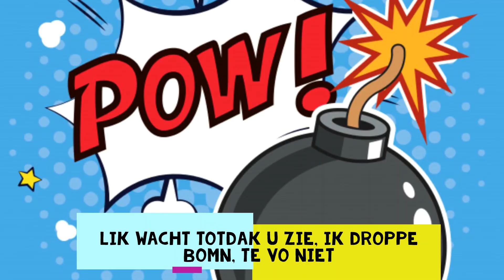Molotova ft. Michael - Ton Nog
Twa ne ki ne gast, iederjin vond em bjistig
Niet ol mo de mjiste, oat ie doa wa ton wast fjiste
De fool ofangn e gjistig, twa ne mjister in zin games
The player is to blame mo de term player e te lame
Ie zocht bitches en fame, tevele g'ort na slichte rap
Te de skuld van Lil Wayne, Soldier Boy en ol de rest
'k Wa lik van wuk est, mo twa gelukt me min vriendinne
Ze liep happy as fuck, kpeisde "Ella doe nie dinnig"
Kreeg 't gevoel ni kljinne,  ji gemjinnig diep vanbinn
'k Zei toch van let mor ip, mo ja da wa ze nie van zin
In't begin wa ze bemind, je ging eur wirld ier verzetn
Ka ton ol wiln zegn van "kvin die kirl nie zo deftig"
Mo olles wa zwo heftig, je gaf 'n ode iedern dag
En achter 'n derde moand deed ze ollik ki eur beklag
"Ella, wistje dak niks mag ? Ji benauwd van oa'k bewege"
Mor oak eur vroeg wuk datr speelde ei ze gjillegans gezwegen

Meiske, 'k bedoel 't nie azwo
Want min gevoel waster wok
'k Zag u zwo gern mo toch
Twas ol ni fair mo ton nog
(x2)

Moandn kwoamn joarn, en oezn afstand kwam gruotter
Ze mochte nievers goan, mo ik wistet, z'ad oes nuodig
Kvoelde mie zwo kluotte, 'k wist moar oalf oa dat ol zat
En kwoue ze doen klapn mor ol dak dei dad a gin vat
Achteraf eiket gesnapt, soms zin woordn overbodig
Dialoogn zin derover, twas 'n donkere periode
 'k Vergete nwoit die zomer da ze belden in paniek
"Ella, kom noa de klinieke want die gast e fakkin' ziek"
Ki ni gewacht, kwa lik RIE ! En ki gebleit van colère
Ordinaire maddafakka, oater jin iets es dak zweire
Est u betta be prepared want oake komme est vo gie
Lik wacht totdak u zie, ik kdroppe bomn, te vo niet
 Te nie dat dad iet ielp, ze zei "'t Was echt 'n accident"
Te nie da'k dervuor viel, lik 'k peize wel dajje mie kent
Shit wa consequent, z'a geregeld een blauw uogge
En ol de shit dak ni weet omdas et niemand ni wou tuogn

(x2)

Zomers kwoamn winters mo die shit bleef oltn gank
Moanden lang gejank mo olles bleef in zin belang
Soms gin beeld noch klank, ie ging geweun zin eign weg
Mè 't besef van tes erg, mo niks te zegn, gin utleg,
Te pech, tes wa dat es, oe das em iedere ki vergeeft
Ie zeg 'Baby I'm sorry' en ol de rest è tevergeefs
Oe dasse drec were zweeft, zwo bedroogn iedern dag
Zwo belogen, zielig, laf, tes ter over moar ie mag
Ne vint e nie gemakt voe zin vromins te bedriegn
Ol maktie u da wis en eje da liever dan liegn
Te tid daj stop me zwiegn want we kunt nu ol wel ziene
We zin te lange howmies, daddes nie wuk dak verdiene
Oe blufdje bie ntwiene die u zwo zwoar denegreert ?
Die u nwoit ni woardeert, tes gie niet die em interesseert
Meiske, 'k hoop dajt overleeft, kwil nie weer nen telefong
En 'k vreze dak van deze ki misskien te loate kom ...

(x2)

Outro